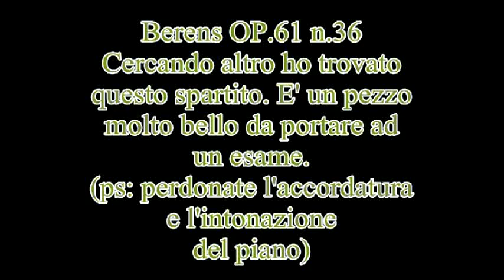berens op61.mpeg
berens op.61 n.36 - piccolo pezzo molto bello da portare ad un esame.